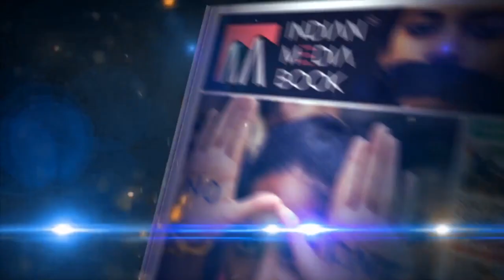B.Z. Zameer Ahmed Khan | Appeal To Public | Chamrajpet Constituency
@zameer.ahmedkhan B_Z_Zameer_Ahmed Khan @BZZameerAhmedK @BZZameerAhmed
Inspected and Made the awareness among the Residents of various areas of Chamrajpet Constituency to the serious precautions regarding the Corona Virus COVID-19 and also Distributed the Face Mask & Hand Sanitizer to the Residents at  Chamrajpet Constituency